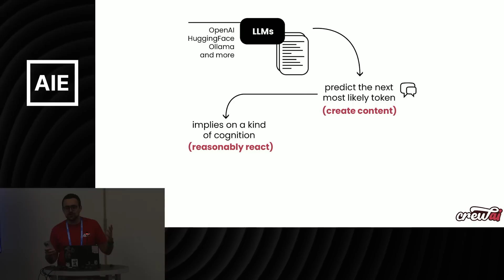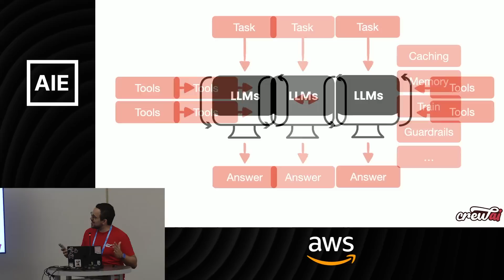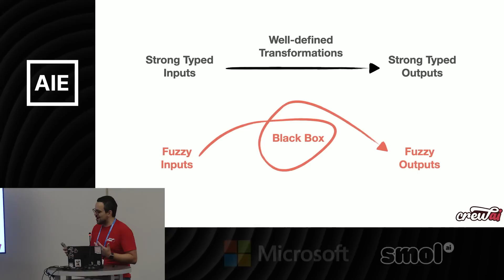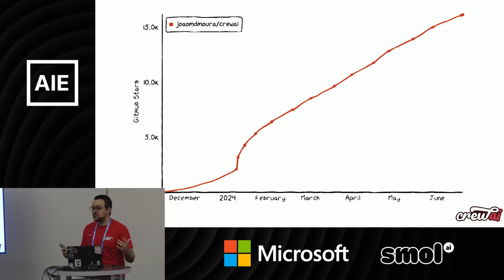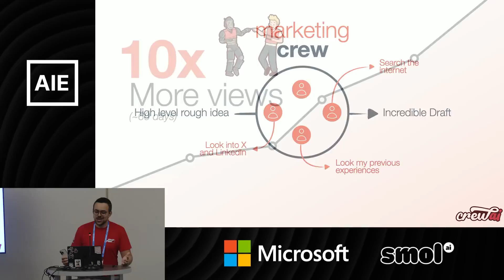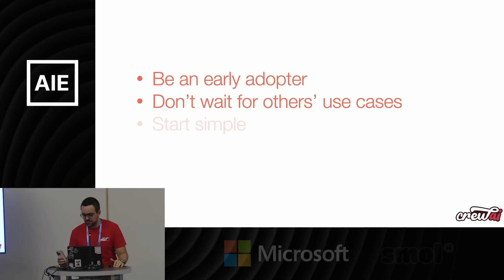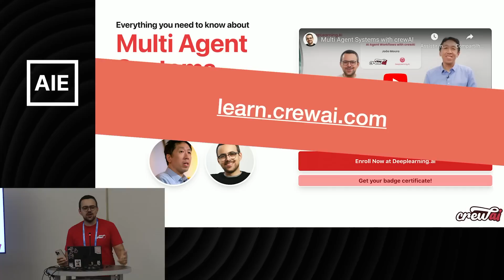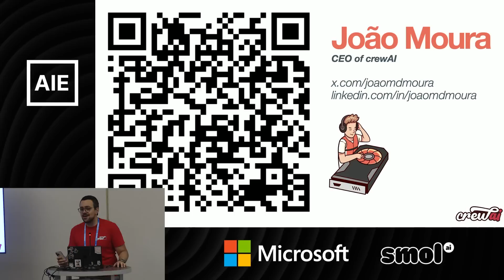Using agents to build an agent company: Joao Moura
This talk is about a simple idea: Everyone should be able to use AI to make cool stuff.

When I started making crewAI, a framework to build AI Agents, I didn't know just how much it would change the way I work. This isn't just a chat about building AI Agents; it's a story about how these tools helped us grow our business and how they can help you too.

I'll share our adventure with crewAI, showing how we used AI to solve problems, save time, and come up with new ideas. It's a journey of discovery and making things better with AI, showing everyone that they can use AI in their work and projects.

About João
Founder of crewAI / prev @clearbit (acc by @hubspot) In tech for 20 years, I love building things, programming and OpenSource.